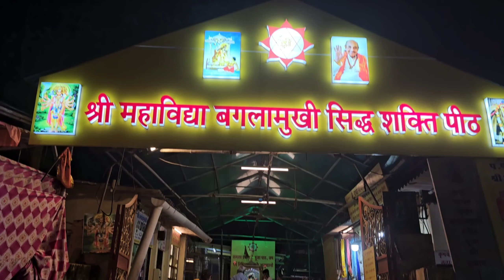मुंबई का गणपती दर्शन |Ganpati Darshan in Mumbai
friend aaj हं लॉग मुंबई का गणपती दर्शन करणे के लिये जा राह हुन तो फ़्रिएन्द हमारा साठ में राहिये और भगवान दर्शन का आनंद लिजिए और प्ली हमारा चॅनेल को लीके सहारे अँड सु Thank you 🙏🙏🙏🙏